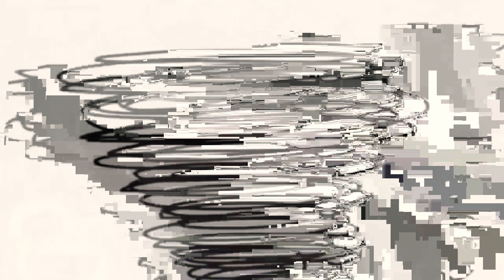12 декабря 2020 г.